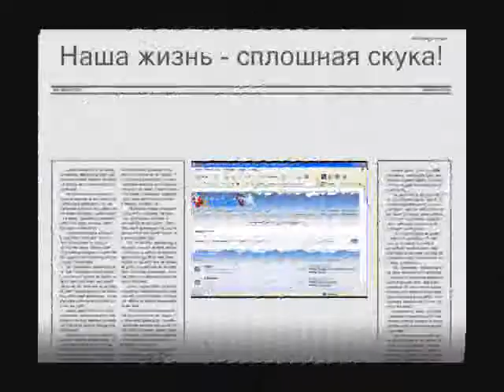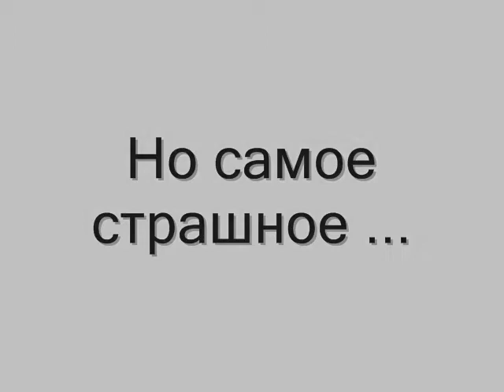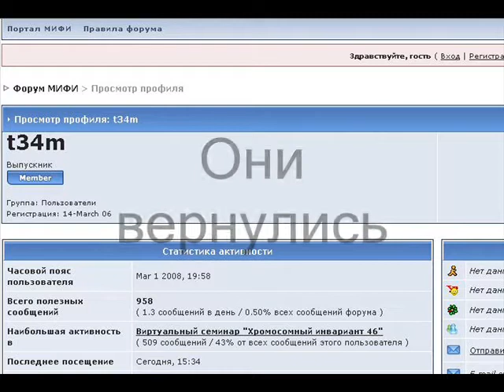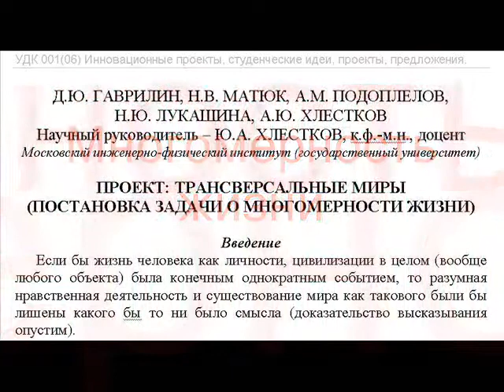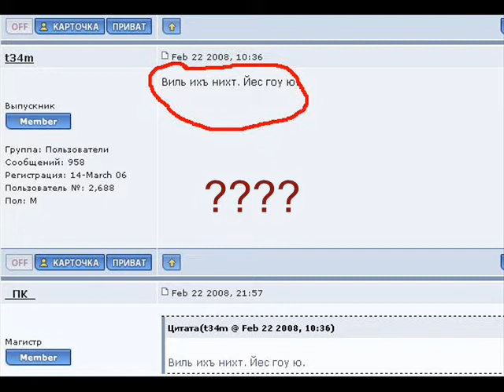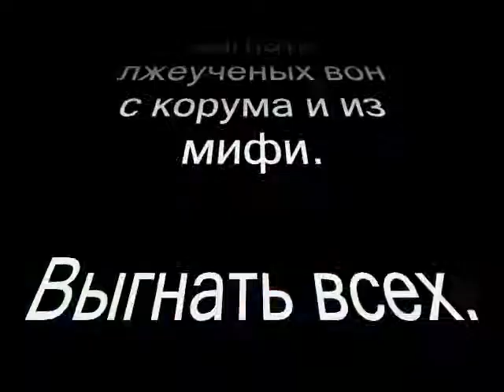corum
funny music story about science anternative on student's forum "corum.mephist.ru"

created by lamen